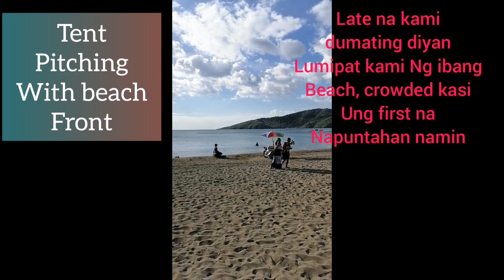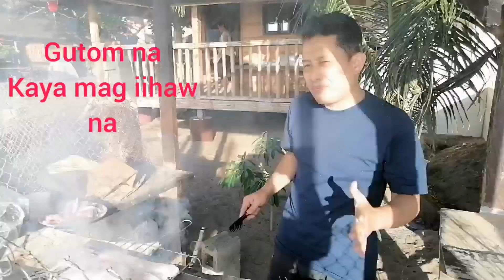Our first ever overnight beach camping at Calayo Beach, Nasugbu Batangas